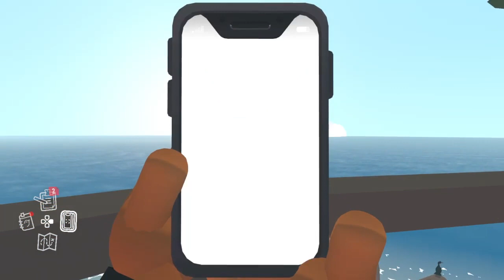PaperSpock Plays Alba Episode 6: Tears of the Cleanup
Join me in my adventure through this game that a good friend of mine spoke highly of! It's about photographing wildlife on a small island and more!